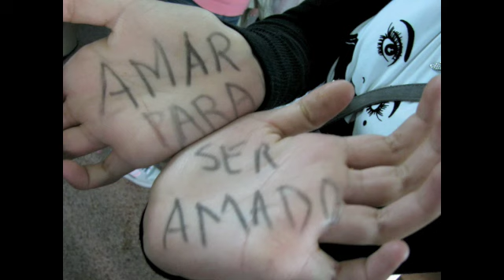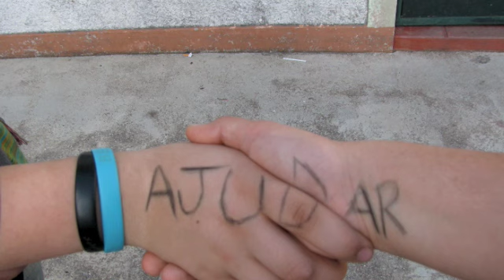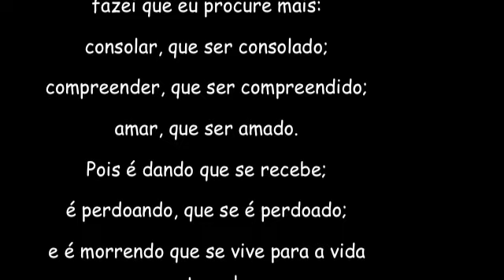escolhe a vida.m4v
«Escolhe a vida» - Atelier do 6º ano de catequese (paróquia de São Victor), 24 Abril 2010